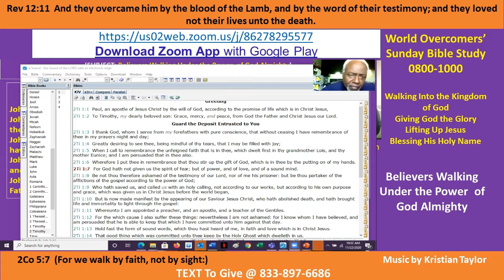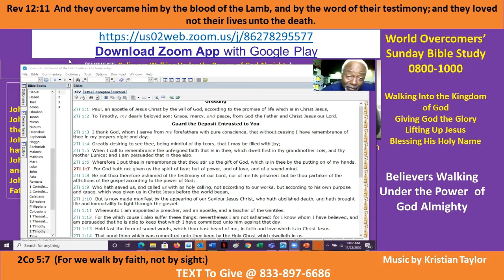Kenny Taylor - WOCM - What Believers Walking Under the Power of God - Pt C - 22 Nov 20